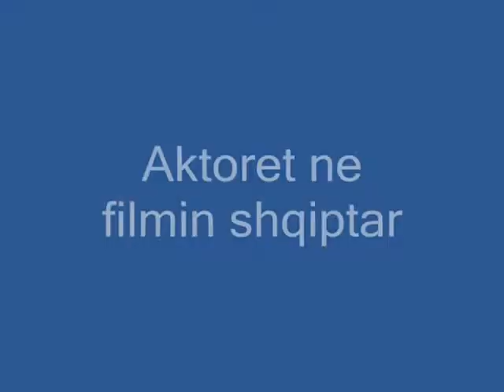Aktoret ne filmin shqiptar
Kompozitor: Kujtim Laro
Foto te marra nga Arkivi i Filmit
punoi: Erma